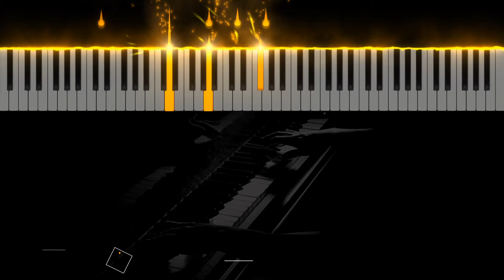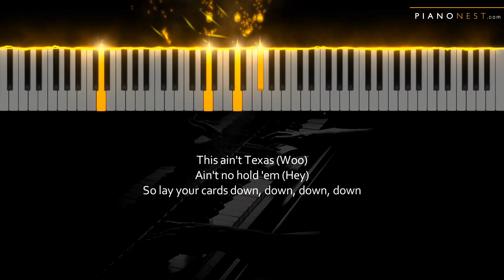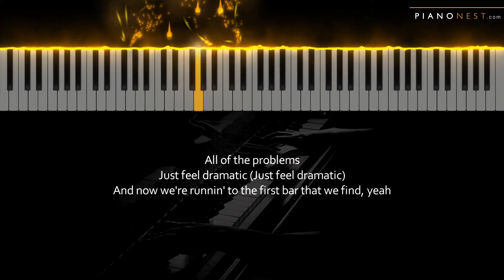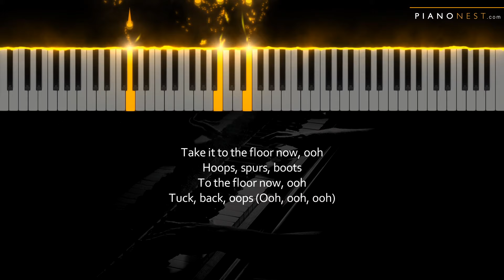Beyonce - TEXAS HOLD EM - Piano Karaoke Instrumental Cover with Lyrics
Tempo: 106bpm
Key: D